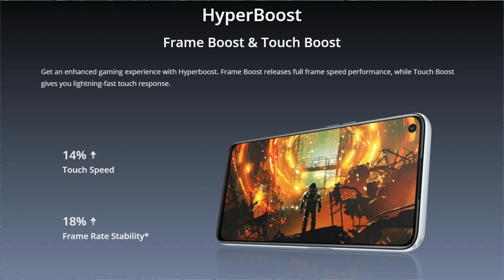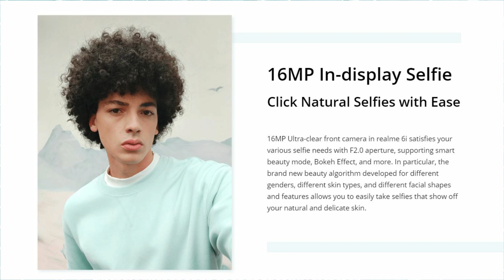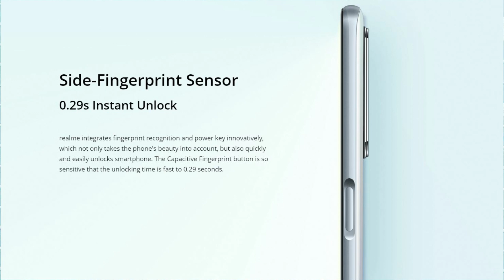Realme 6i - கெத்தா இல்ல வெத்தா?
Realme 6i ஸ்மார்ட்போன் Realme நிறுவனம் அறிமுகம் செய்துள்ளது. இந்த Realme 6i இல் என்ன புதுசா கொண்டுவந்துருகாங்க, இந்த வீடியோவில்.

Realme 6i